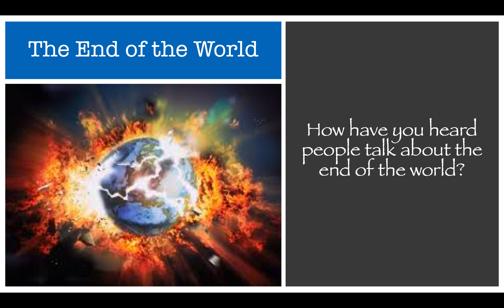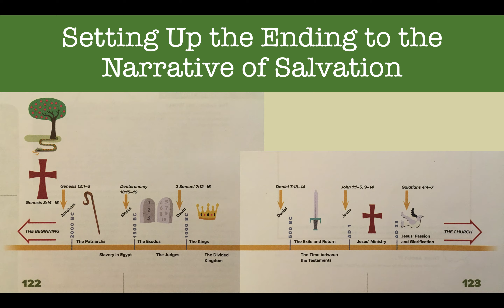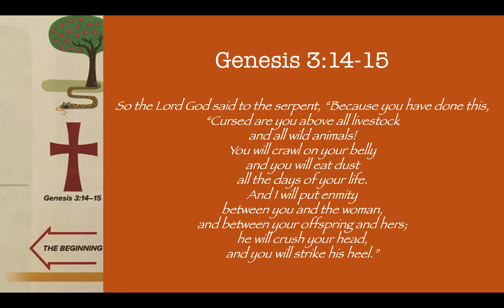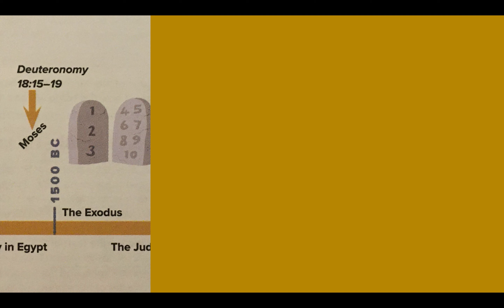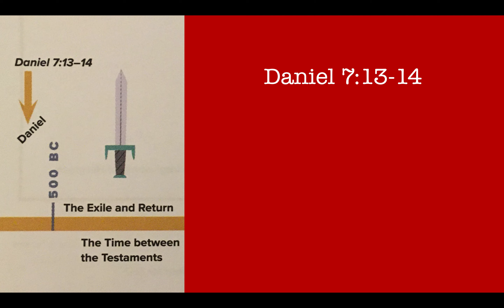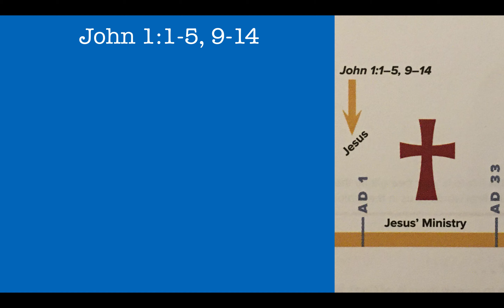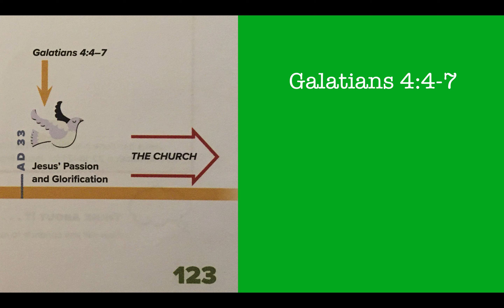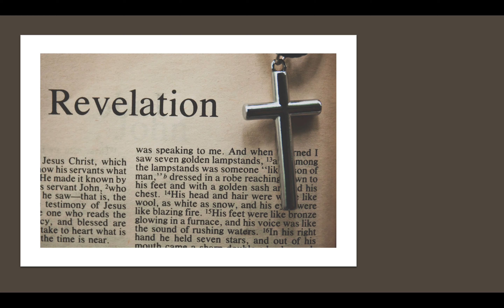Confirmation Lesson 5/5/20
Confirmation Lesson 30: Revelation and Conclusion